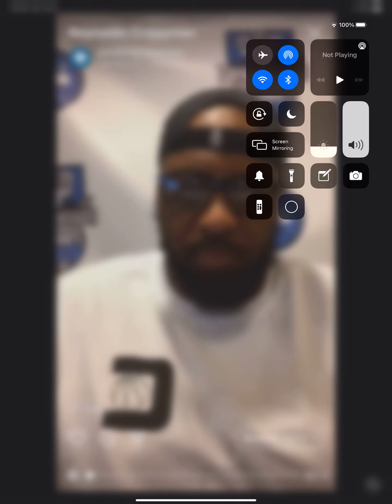Reynaldo Crossman | Ep 76 | POSITIVE IMPACT PODCAST Full Episode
Crossman Basketball Founder and CEO Reynaldo Crossman joins Terrell Dozier on Episode 76 of the Positive Impact Podcast to discuss his basketball journey, climbing the coaching ranks, lessons he’s learned along the way, following his heart and building his own business and his ultimate dinner guests.